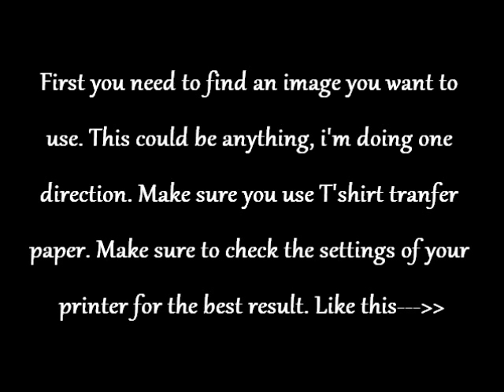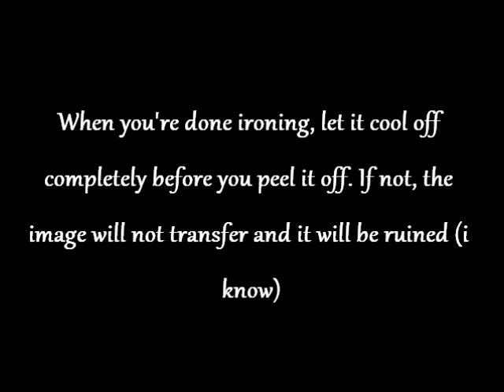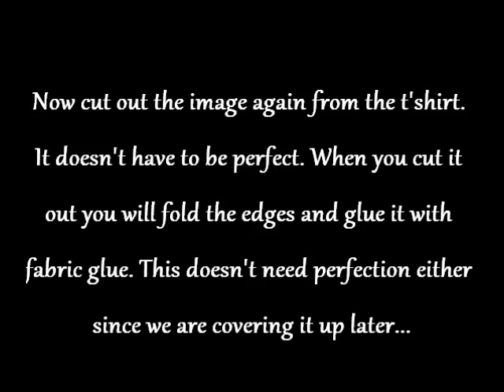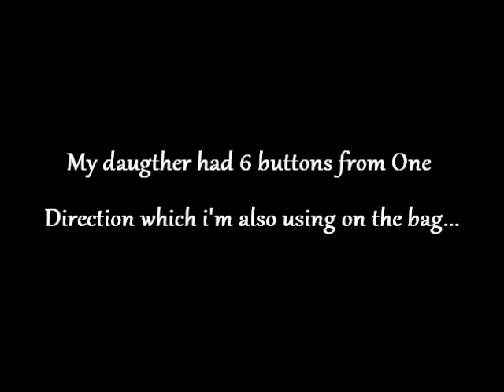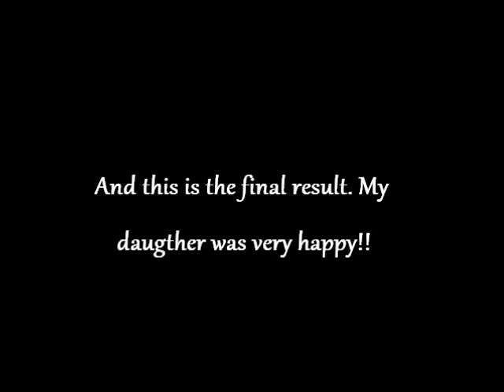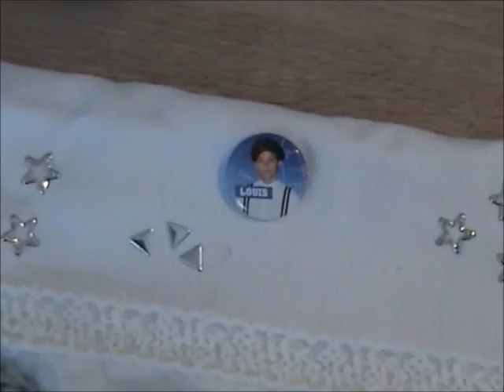DIY: **One Direction** Shoulderbag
Please read the descriptionbox before asking any questions!
Hi!!

Sometimes you have to be creative just for the sake of the money LOL One direction bags cost a lot of money here in The Netherlands, but my daugther really wanted one. That's why i made one myself. I hope you like it! Thanksfor watching!

The song is called: Rehab Sunglasses